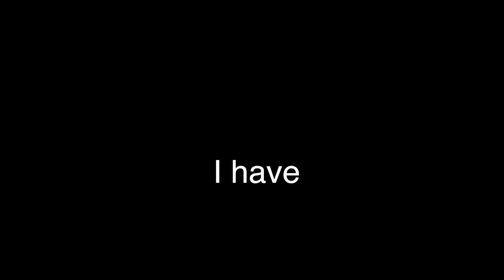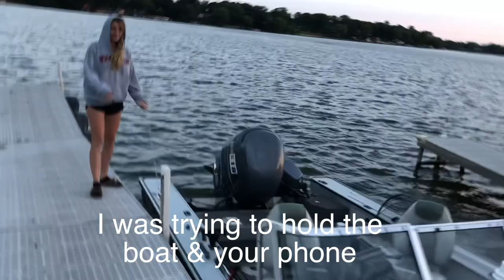Muskie Fishing | First Muskie!!